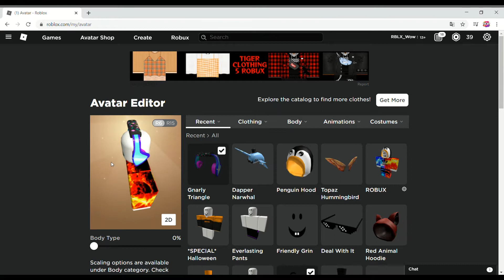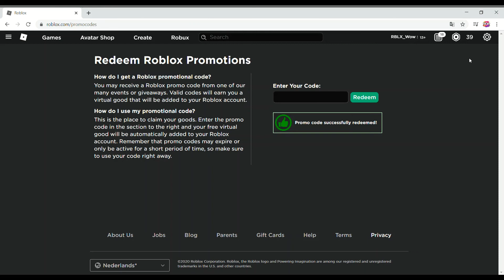ROBLOX NEW PROMOCODES NOVEMBER 2020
I go show the NEW PROMOCODES NOVEMBER 2020